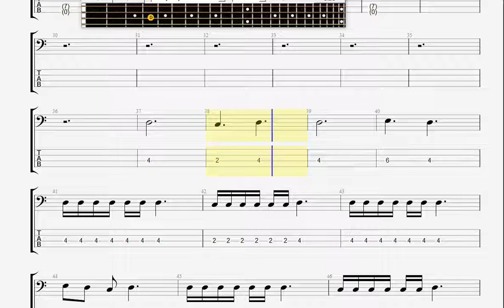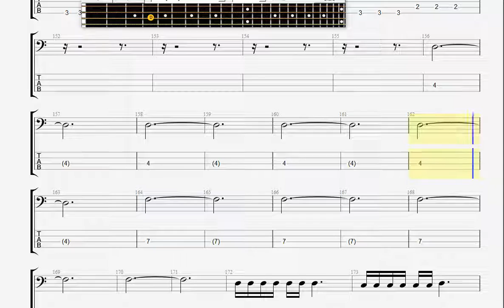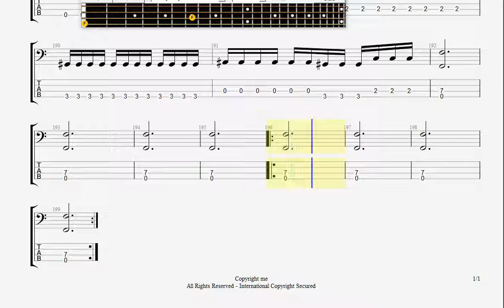Competition 2 Black Forest BASS GUITAR TAB